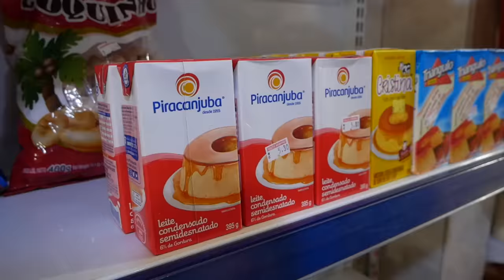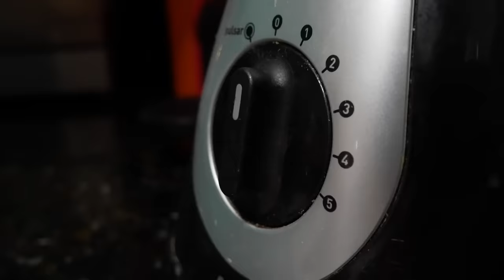A HISTÓRIA DO LIMÃO FUJÃO!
Hoje resolvemos fazer uma torta de limão mas tivemos alguns problemas!